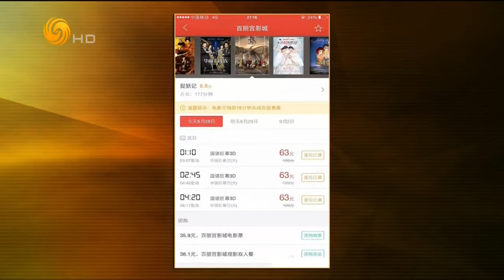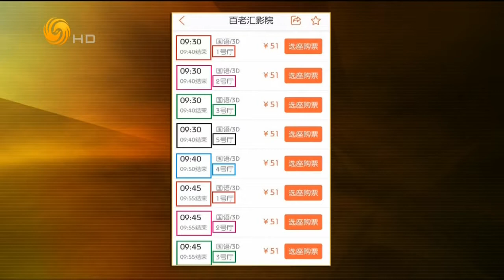锵锵三人行20150917 窦文涛：感觉《捉妖记》票房登顶有“妖气”